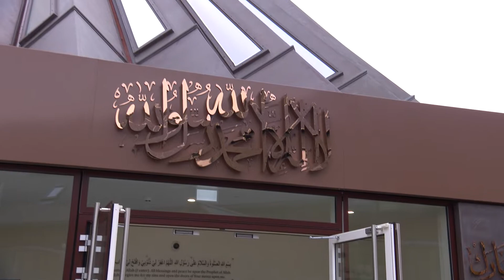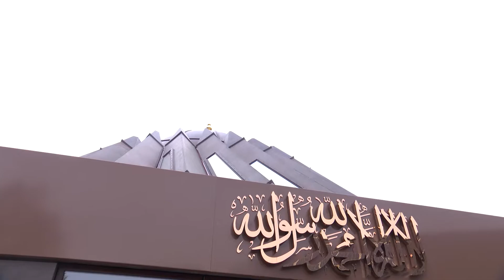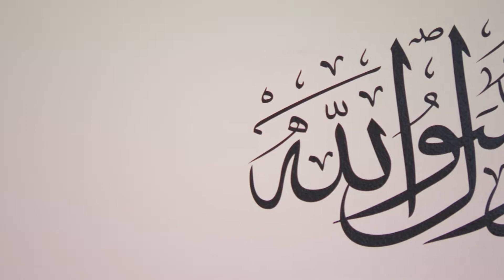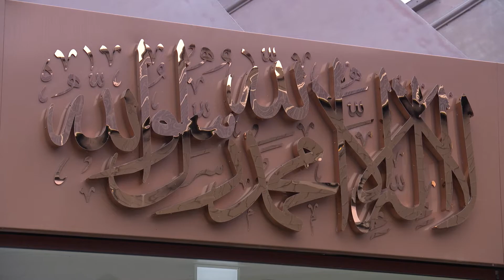Rechtgeleitete Kalifen – Hadhrat Umar RA Teil 19| 08.10.2021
In dieser Freitagsansprache sprach der Kalif über folgende Themen:

- Die Eroberungen im historischen Kontext
- Warum die Muslime in der Lage waren‭, ‬Reiche zu erobern‭
- Die große Führungsstärke von Hadhrat Umar RA
- Überlieferungen über den Märtyrertod von Hadhrat Umar RA
- Beginn der Jalsa Salana Deutschland

Kostenlose und kompetente 24/7 Islam Info-Hotlines:

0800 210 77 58 (deutsch)
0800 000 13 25 (türkisch)

Islamische Eulogien:

SAW steht für »ṣallallāhu ‘alaihi wa-sallam« d. h. »Friede und Segnungen Allahs seien auf ihm« und wird nur mit dem Namen des Heiligen Propheten MuhammadSAW gesprochen.

RA steht für »raḍiyallāhu ta‘ālā ‘anhu/‘anhā/‘anhum« d. h. »Möge Allah an ihm/ihr/ihnen Gefallen fnden« und wird im Anschluss an die Namen der Gefährten des Heiligen Propheten Muhammad (SAW) oder des Verheißenen Messias (AS) gesprochen.